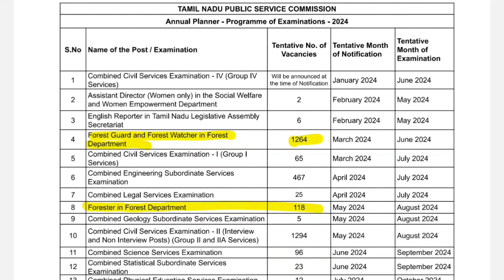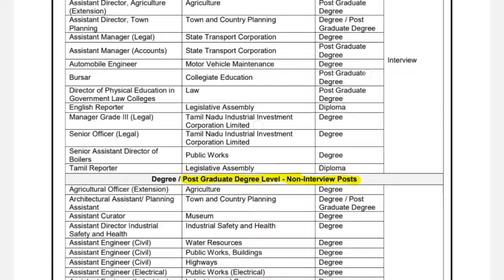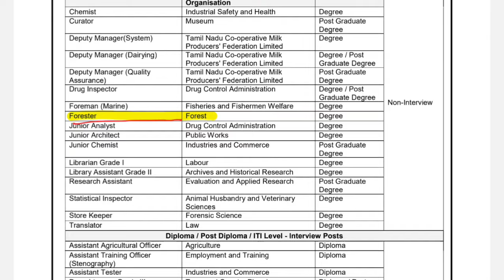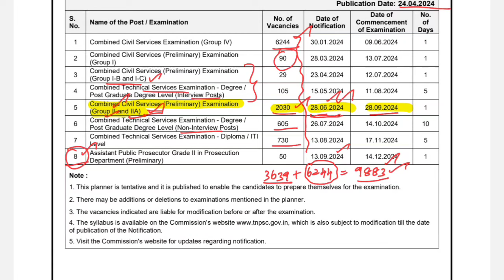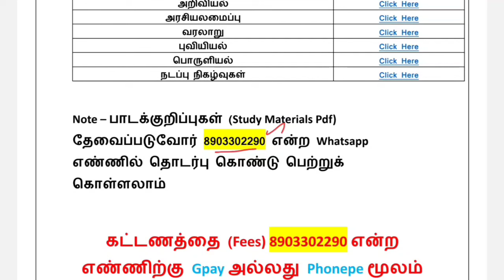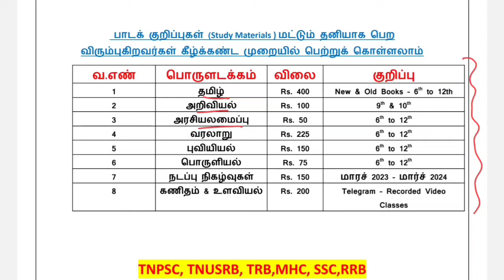9883 vacancy | TNPSC New Vacancy full report | TNPSC Annual Planner 2024| Tamilnadu jobs & govt news